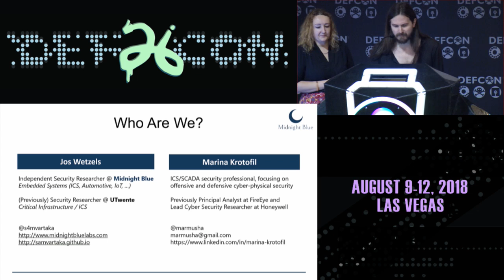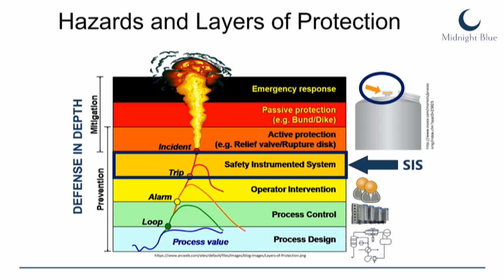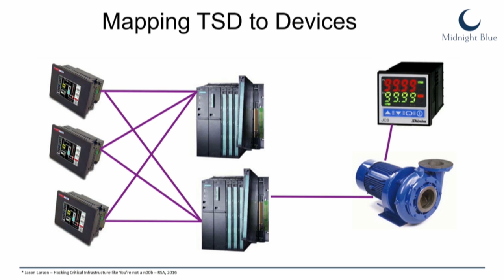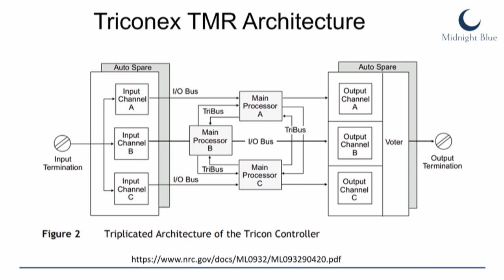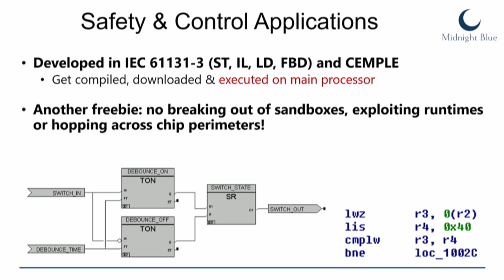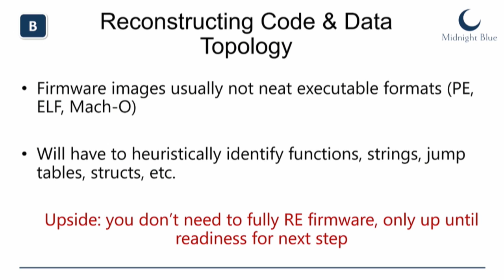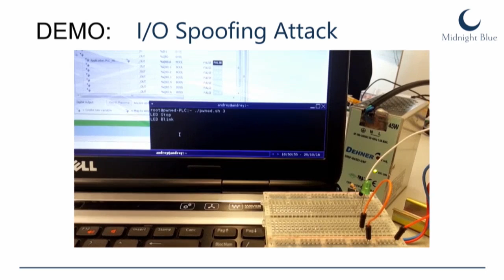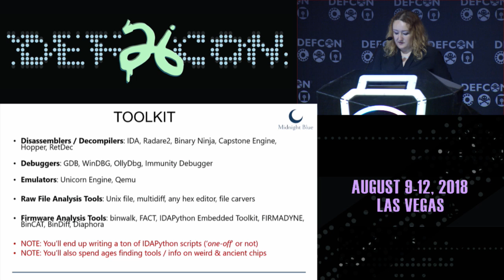DEF CON 26 - Krotofil , Wetzels - Thru the Eyes of the Attacker Designing Embedded Systems for ICS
In 2017 a malware framework dubbed TRITON (also referred to as TRISIS or HatMan) was discovered targeting a petrochemical plant in Saudi Arabia. TRITON was designed to compromise the Schneider Electric Triconex line of Safety Instrumented Systems (SIS), potentially in order to cause physical damage. TRITON is the most complex publicly known ICS attack framework to date and the first publicly known one to target safety controllers. While the functionality of the malware is understood, little is known about the complexity of developing such an implant. The goal of this talk is to provide the audience with a “through the eyes of the attacker” experience in designing advanced embedded systems exploits & implants for Industrial Control Systems (ICS). Attendees will learn about the background of the TRITON incident, the process of reverse-engineering and exploiting ICS devices and developing implants and OT payloads as part of a cyber-physical attack and will be provided with details on real-world ICS vulnerabilities and implant strategies.

In the first part of the talk we will provide an introduction to ICS attacks in general and the TRITON incident in particular. We will outline the danger of TRITON being repurposed by copycats and estimate the complexity and development cost of such offensive ICS capabilities.

In the second and third parts of the talk we will discuss the process of exploiting ICS devices to achieve code execution and developing ICS implants and OT payloads. We will discuss real-world ICS vulnerabilities and present several implant scenarios such as arbitrary code execution backdoors (as used in TRITON), pin configuration attacks, protocol handler hooking to spoof monitored signal values, suppressing interrupts & alarm functionality, preventing implant removal and control logic restoration and achieving cross-boot persistence. We will discuss several possible OT payload scenarios and how these could be implemented on ICS devices such as the Triconex safety controllers.

In the final part of the talk we'll wrap up our assessment of the complexity & cost of developing offensive ICS capabilities such as the TRITON attack and offer recommendations to defenders and ICS vendors.